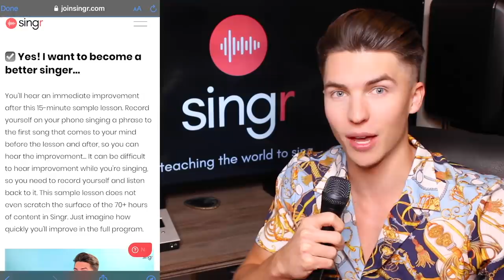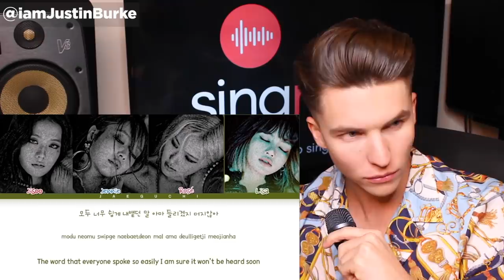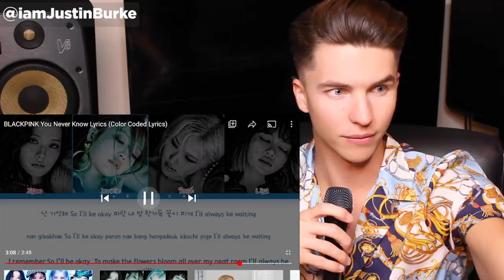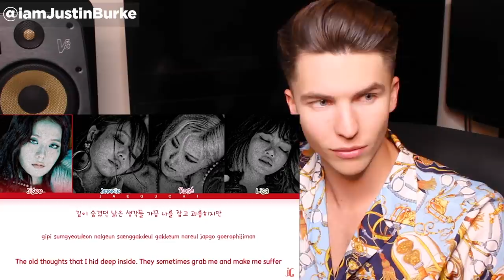VOCAL COACH Justin Reacts to BLACKPINK - You Never Know